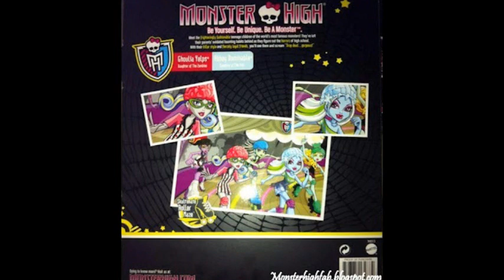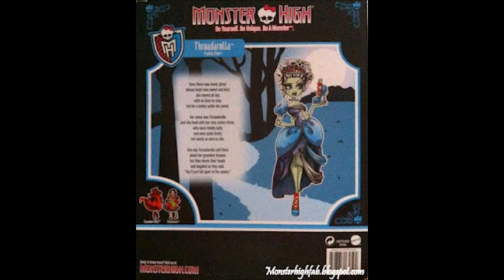What's new in Monster High? (Information to die ♥ ! )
Comic Con will be held in San Diego on July 12, where we see HooDude Scarah and Scream ♥ !

Fairy Tale Dolls Ghouls are already on sale! yet nothing is known of Draculaura, for while you enjoy Clawdeen and Frankie!

Love Monster INC.? I love Monster INC ♥ ! it will leave the movie 2, will premiere on November 16 Madagascar 3, I do not know..
 Ice Age, I do not know..